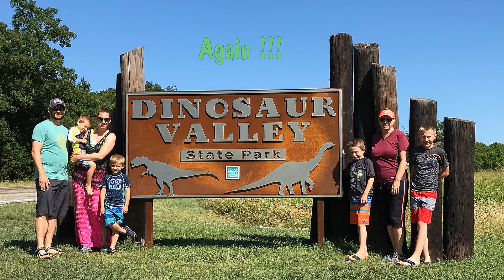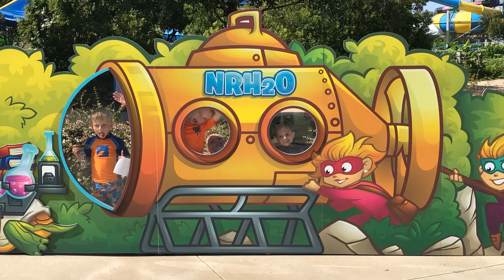Kids visit to Texas 2019 slideshow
Ashley, Matt and Kids visit to Texas June 2019